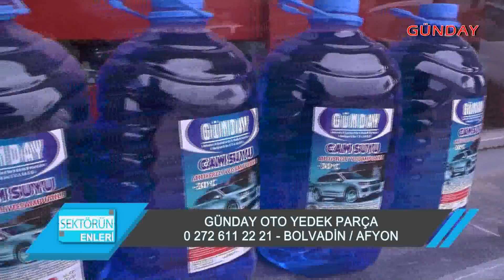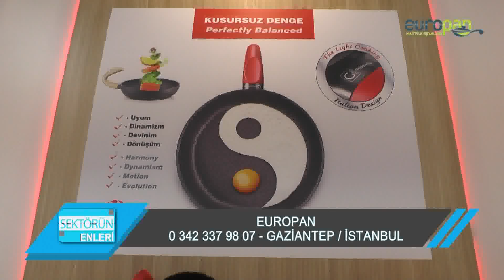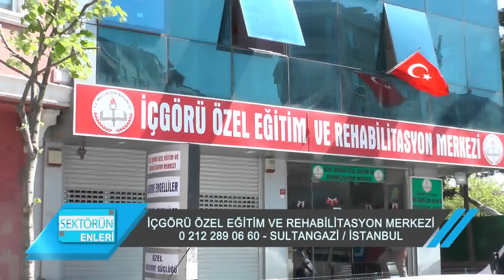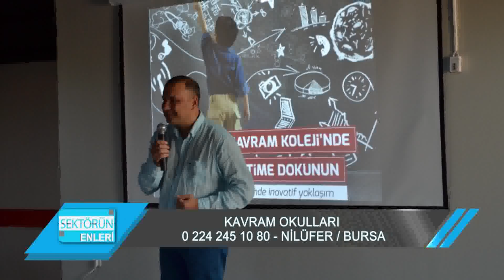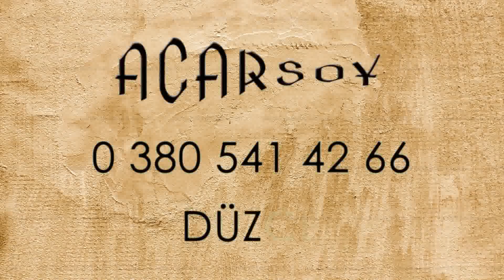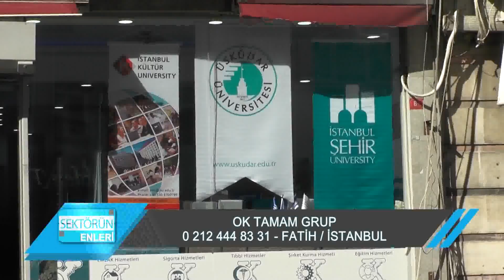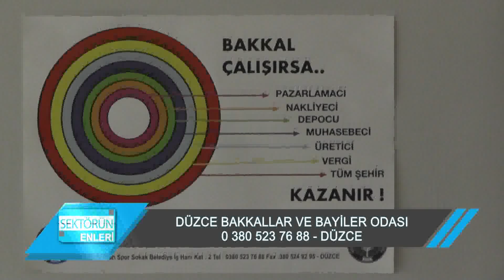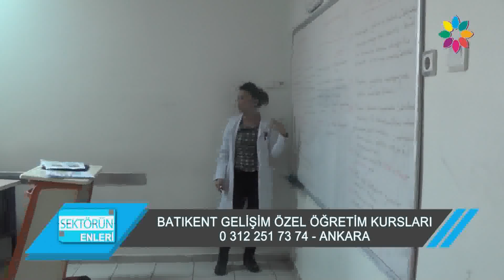Sektörün Enleri 18. Bölüm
Afyon'da Günday Oto Yedek Parça'nın konuğu olduk.

Günday Oto Yedek Parça
Bolvadin, Afyon

Sektörün Enleri Her Cumartesi 18:30'da TV8 İNT'te!